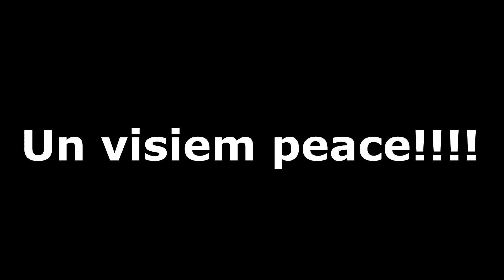😱KAUTKAS NEREDZĒTS ŠAJĀ LĪGO UN JĀŅU DIENĀ!🌋💗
💚Šajā videoklipā gribēju parādīt to, ka šajos svētkos nekas tāds nav redzēts un es izdomāju to jums parādīt, jo šajā 2018. gadā nav redzēts tāds brīnums❗❗❗
                   Es domāju, ka jums vairāk nav ko skaidrot, jo jūs paši jau sapratīsiet!!!🔥

🔵Videoklipus filmēju ar datoru un telefonu!

🔴Strīmoju caur telefonu un datoru!
Ir jautājumi❓RAKSTI PRIVĀTI!📧
💗Ja tev patīk šis video, droši uzspied 👍 un abonē manu kanālu, neaizmirsti uzspiest 🔔, kas tevi pabrīdinās par katru manu jauno video un tiešraidi❗
Made by BerungLV video

                                                                          PATĪKAMU SKATĪŠANOS!